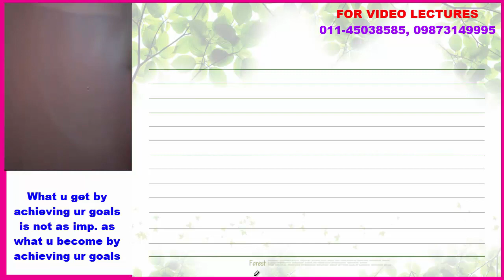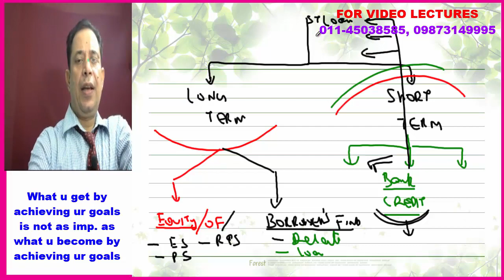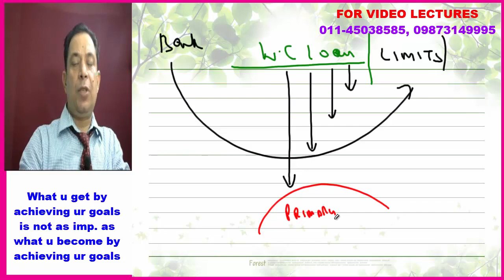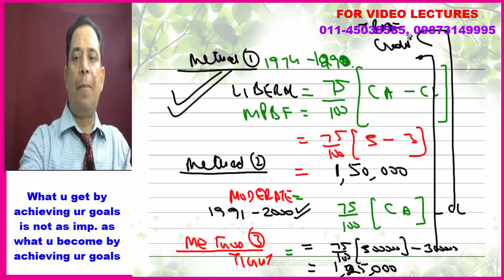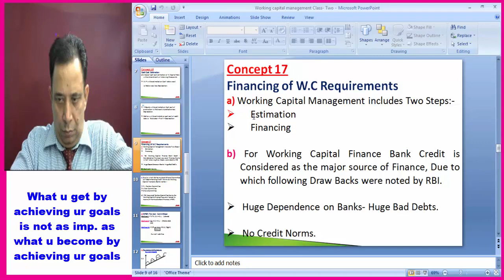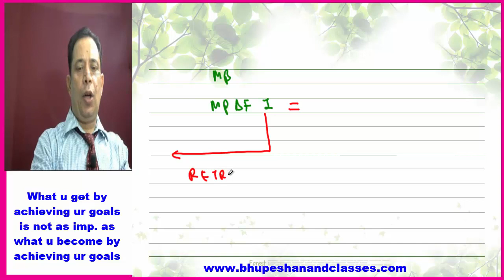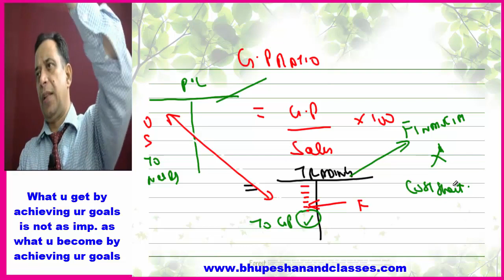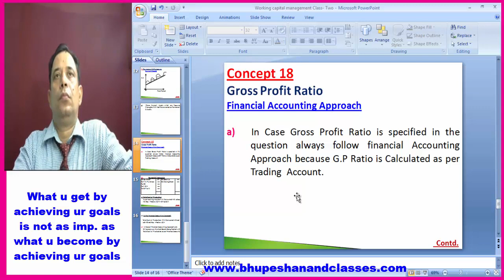Working Capital Management - Sources Of Fund & MPBF | Financial Management (CS | CA | CMA) Part- 1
So Student This Lecture Will Be on working capital That is A part Of Financial Management which we also call FM . Hope This Lecture Help You.